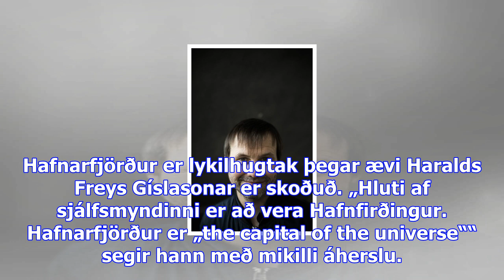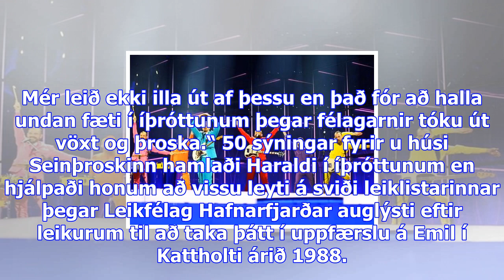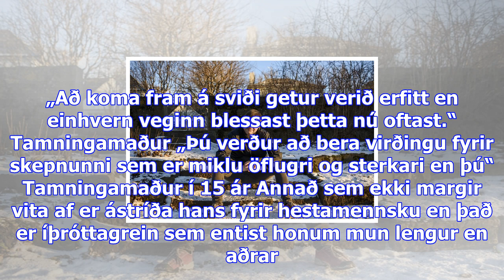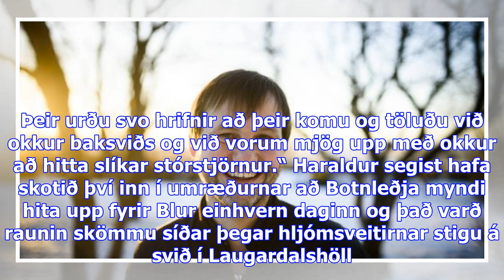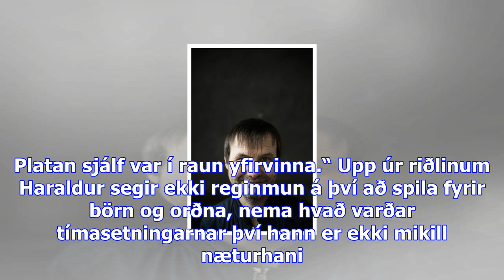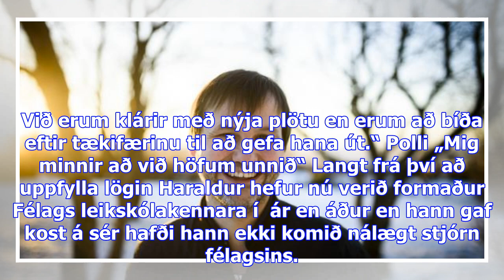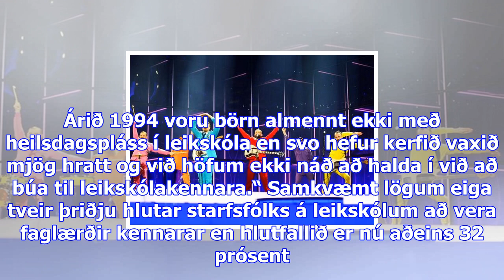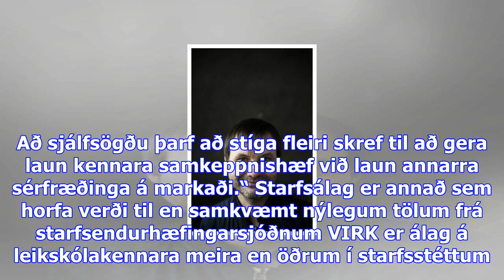Haraldur gíslason: hætti að stækka á tímabili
Haraldur Gíslason, gjarnan kallaður Halli í Botnleðju eða Rrauði polli, hefur mörgu áorkað í gegnum ...